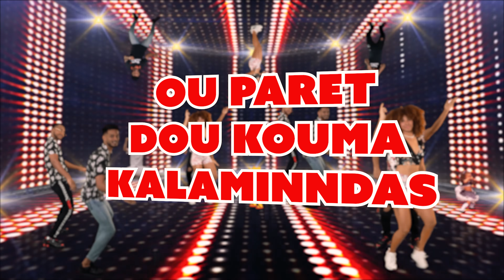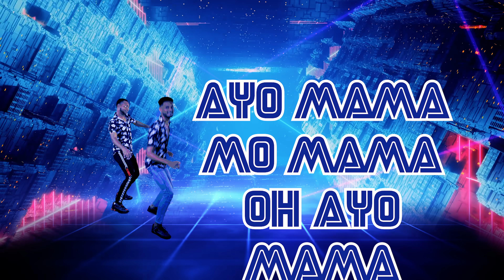Bigg Frankii Ft Solda Nast - Dingo (Dj Jor'Dan & Jo'Ey) Bigg Joe And Sons Family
Directed, Filmed, and Edited by Joel Capillaire
Music Label - Bigg Joe And Sons Family
Beat Maker - Dj Jor'Dan & Jo'Ey
We would like to thanks all participants

Actress : Zohra Sophie
DANCERS :
Machella
Jason
JimmyPanda